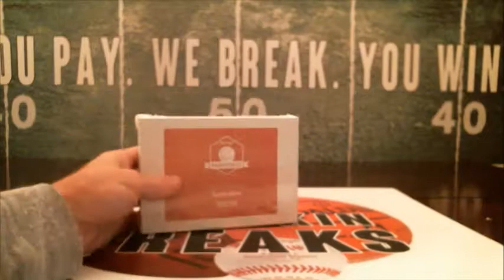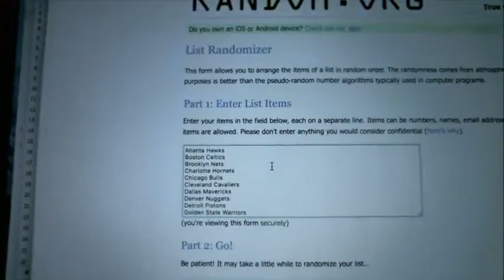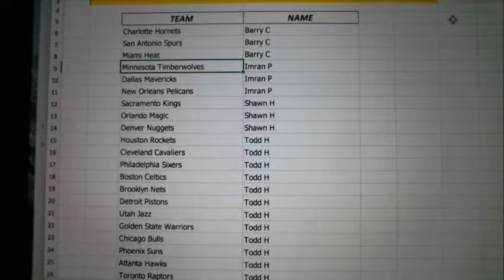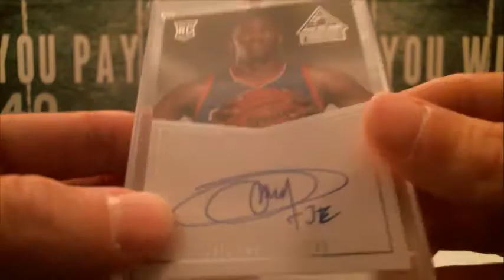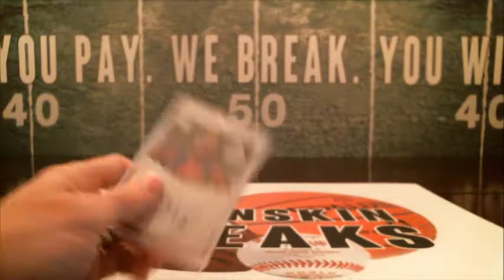11/25/18 - 2018 Hit Parade Limited Basketball Random 1 Box Break #2